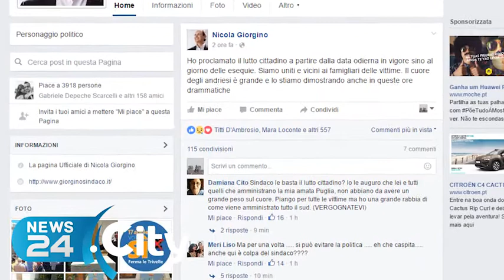ANDRIA | Tragedia Bari-Nord, la città di Andria proclama il lutto cittadino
Sarà rispettato sino al giorno dei funerali delle vittime